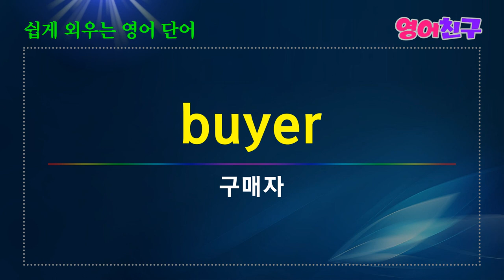#26 외우지 말고 틀어만 두세요ㅣ쉽게 외우는 영어단어 명사